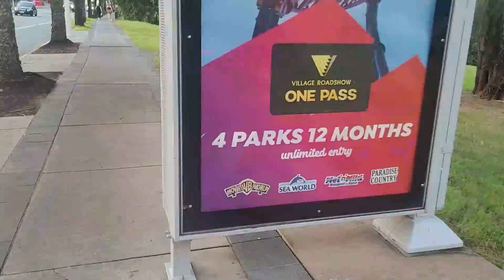Multa na Praia da Austrália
Descobri que não pode fazer FAROFADA : Levar cooler e caixinha de som pode render multa nas praias da Austrália! 😱🏖️

Nos siga no Instagram para acompanhar essa loucura
Instagram Paulo: paulooliverbr
Instagram Bruna: xildes.b